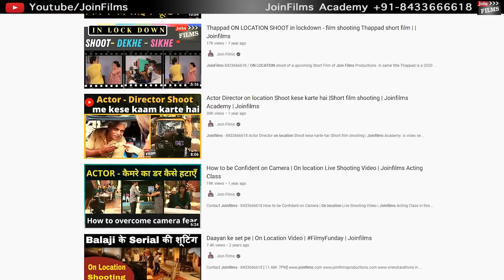Caught On Camera - Pyaar Karein - Acting Student Working | On-Location Shooting | Joinfilms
00:00​ - Intro